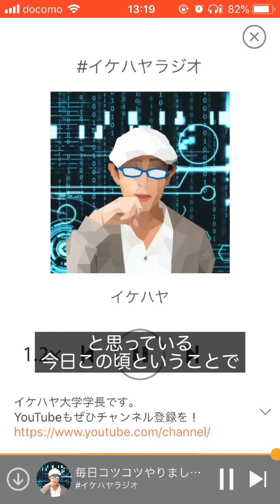「毎日やることの効果」【Voicyムービー】イケハヤラジオ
ブログやYoutubeなどの発信活動。毎日やることにはどんな意味があるのだろうか？